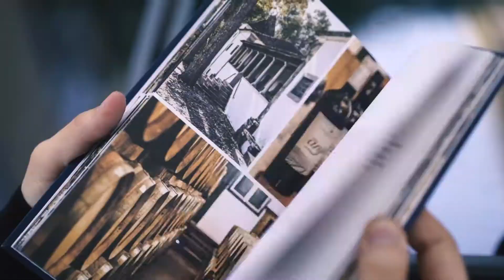O VINHO que Lisboa tem - book trailer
Já à venda nas livrarias e em caminhodaspalavras.com
autora: Ana Cristina Marques
fotografia: fatcat.ninja

vídeo por: fatcat.ninja